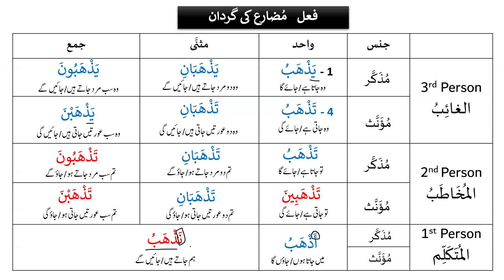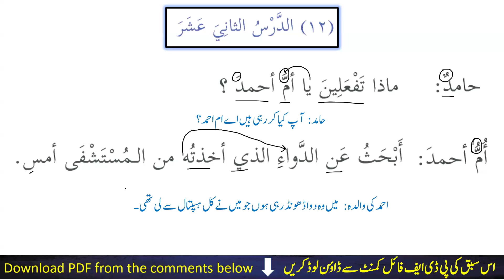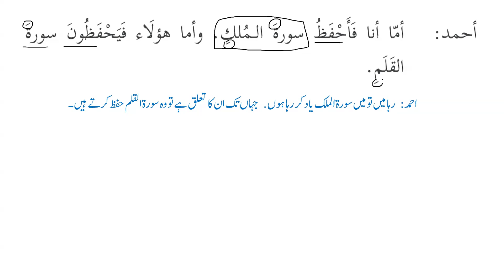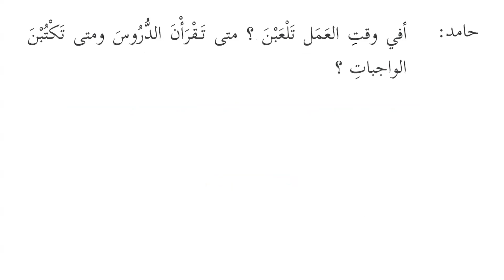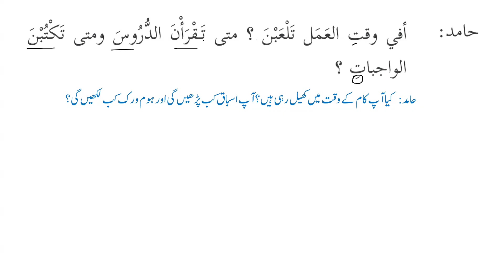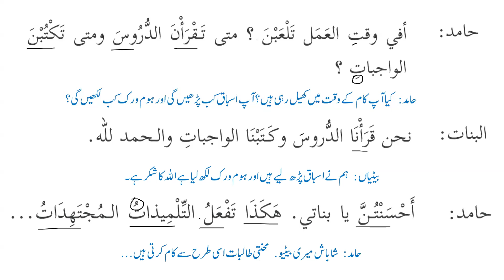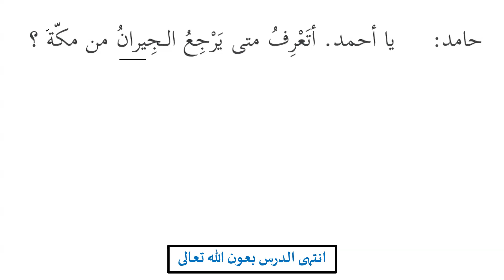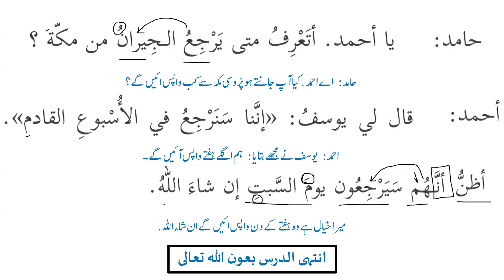Madinah Arabic Book-2, Lesson 12, Part 2 (URDU)